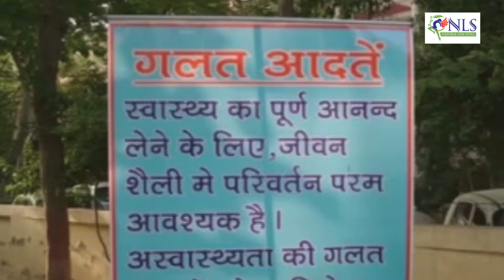Change your habits to become healthy- Live Medicine Free Life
1) Magical Diet Plan   –  2 hours
2) Medicine Free Life –  4 hours

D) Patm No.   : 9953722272